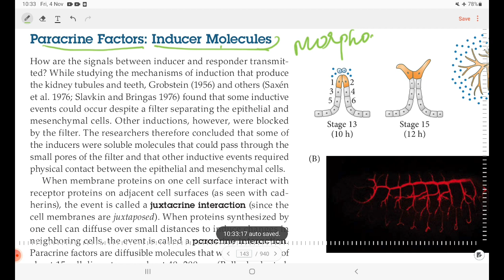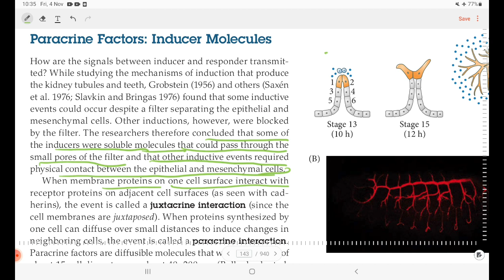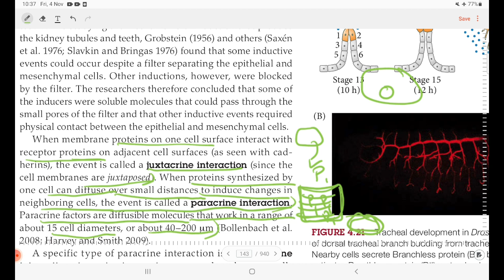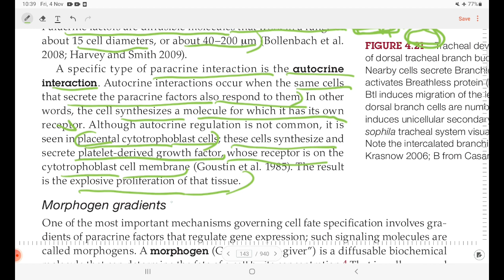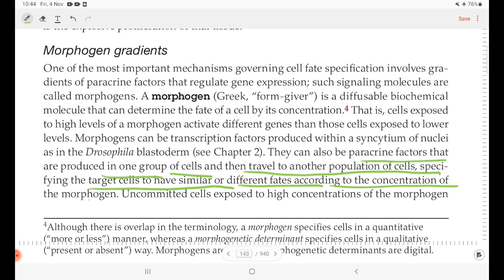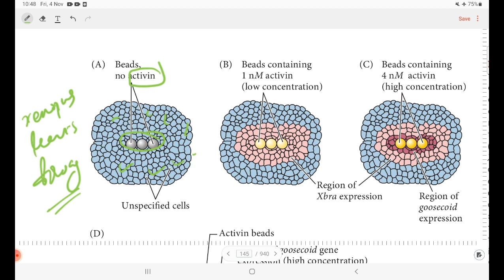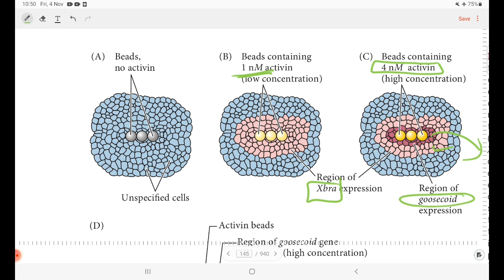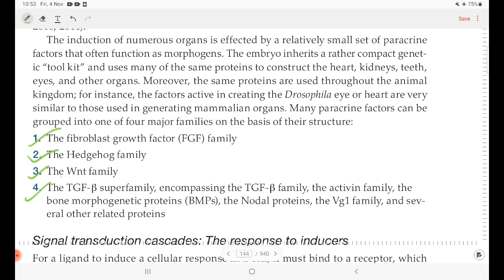CSIR NET LIFESCIENCE /SET ZOOLOGY/MORPHOGENS /DEVELOPMENTAL BIOLOGY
Meera Arun